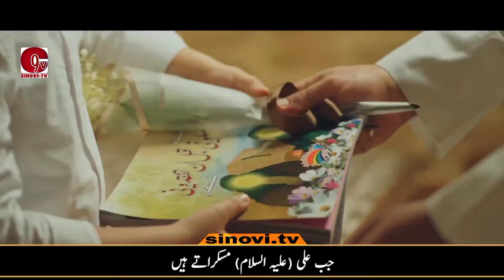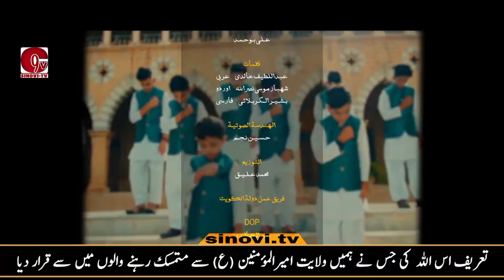Eid e Ghadir Song|| Arabic+Urdu+Farsi FHD|| نشید بمناسبت عید غدیر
عید غدیر مسلمانوں خصوصا اہل تشیع کی بہت بڑی عیدوں میں سے ہے جس دن پیغمبر اکرم صلی اللہ علیہ و آلہ وسلم نے خدا کے حکم سے اپنے آخری حج سے واپسی پر غدیر خم میں اپنے جانشین کا اعلان کر دیا۔ آپ نے امام علی علیہ السلام کو اپنا جانشین اور اپنے بعد حاکم قرار دیا اور انکی اطاعت کی واجب قرار دیا آپ نے اس طرح فرمایا " جس جس کا میں مولا ہوں اس اس کے یہ علی مولا ہیں"
اس اعلان کو سننے کے بعد تمام مسلمانوں نے علی علیہ السلام کی بیعت کی اور ان کو مبارک بادی دی۔
اسی مناسبت سے اس دن مسلمان جوش و خروش سے عید مناتے ہیں اور امام علی علیہ السلام کے فضائل و مناقب بیان کرتے ہیں۔

2_ دعا نمبر ٧ صحیفہ سجادیہ|| کرونا وائرس سمیت دیگر مشکلات کے وقت کی دعا||Corona Virus Dua

4_ مناجاتِ امام علیؑ اردو ترجمہ کے ساتھ|| اباذر الحلواجی|| Munajaat Imam Ali a.s with Urdu sub

7_ |Urdu sub| mudafe haram| Arghavan | مدافع حرم | ارغوان

8_ Ya Fatimet Al-Zahraa with urdu sub|syed majeed bani fatimeh |یا فاطمة الزھرا |سید مجید بنی فاطمه